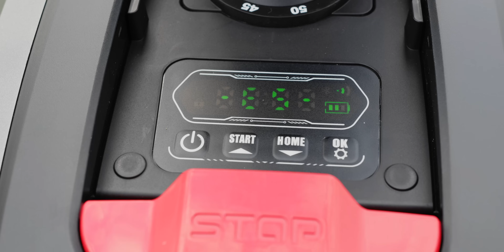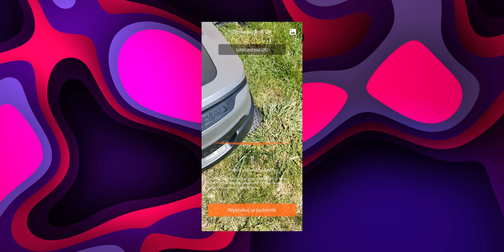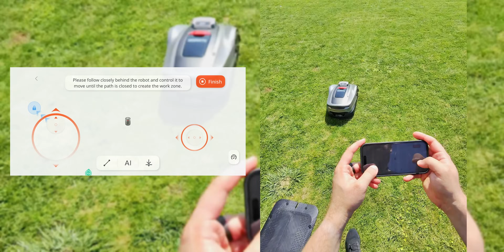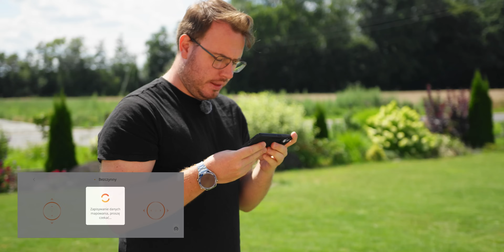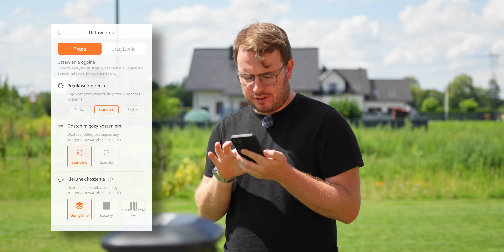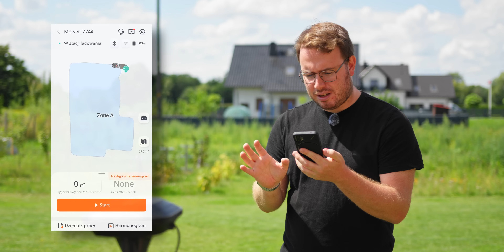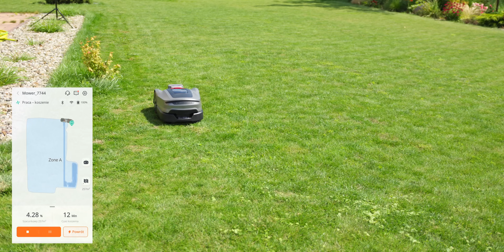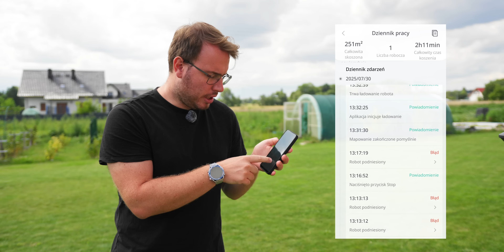Sunseeker Elite X3 Plus - TEST ciekawego robota KOSZĄCEGO 🤖🌱 *2025*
📽️ Materiał płatny powstał przy współpracy z @SunseekerRobotics. Partner nie miał wpływu na opinię oraz formę materiału.🤓
💙 *Komputronik* jest technologicznym partnerem kanału, a logo marki zostało zalokowane w tym filmie.

🌿🤖 Poznaj nowoczesnego robota koszącego Sunseeker Elite X3 Plus! W tym filmie sprawdzamy, jak radzi sobie w ogrodzie, testujemy jego funkcje, nawigację GPS, rozpoznawanie AI, omijanie przeszkód i wygodę obsługi przez aplikację mobilną. Zobacz, czy to urządzenie spełni oczekiwania nawet najbardziej wymagających użytkowników! Dowiedz się, jak wygląda proces mapowania, koszenia oraz jakie są plusy i minusy tej kosiarki. Zapraszamy do oglądania i komentowania! 👇

🌿 Pamiętajcie, by przy tworzeniu mapy zachować 2.5 cm od obrzeży, jeśli Wasze krawędzie są bardziej kłopotliwe - producent zaleca zachowanie 5 cm. 😊

📃 Spis treści:
00:00 Wstęp i prezentacja robota
01:30 Budowa i funkcje Sunseeker Elite X3 Plus
03:30 Stacja dokująca i przygotowanie do pracy
06:00 Mapowanie ogrodu i pierwsze uruchomienie
10:00 Ustawienia i harmonogram koszenia
13:00 Testy koszenia i omijania przeszkód
16:00 Podsumowanie i opinia końcowa
18:25 Zakończenie i zaproszenie do subskrypcji